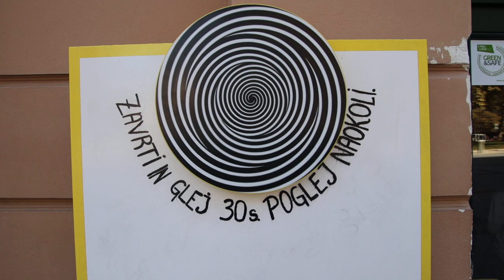2023-10-11 LJUBLJANA KONGRESNI TRG